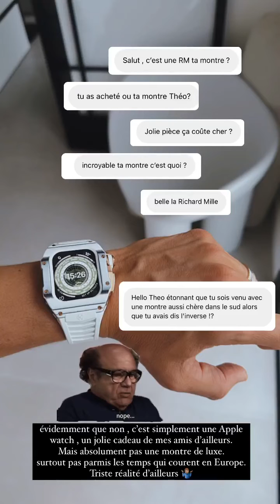THEO SOGGIU - 13 Décembre 2022